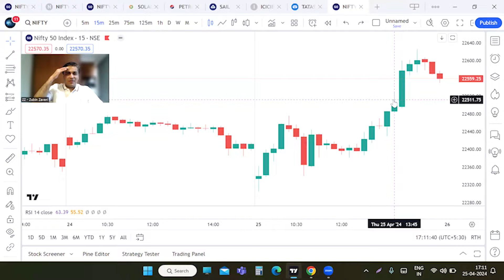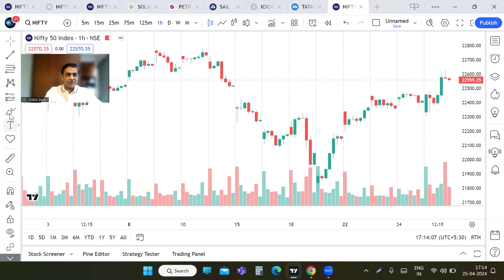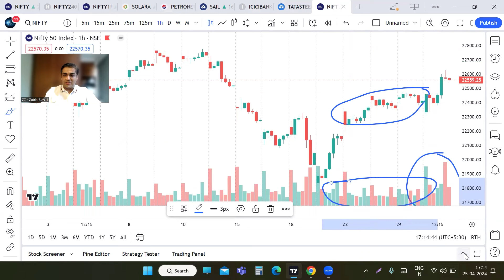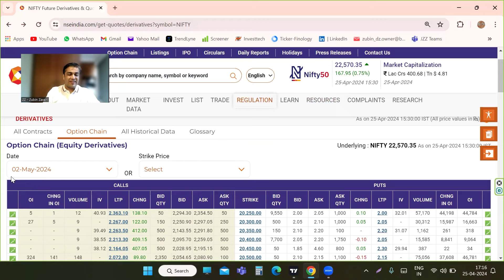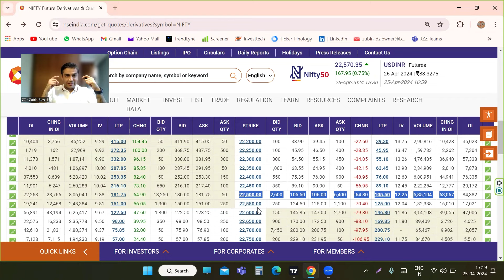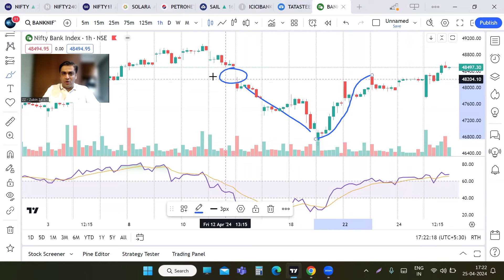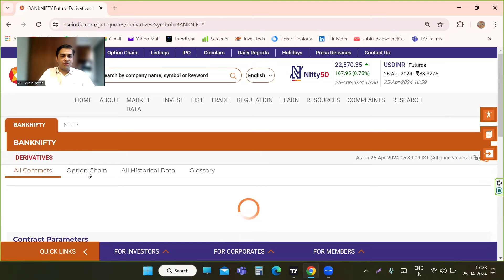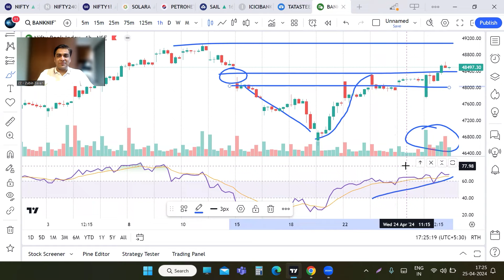NIFTY and Bank NIFTY Analysis & Prediction for Tomorrow | 26 April 24 Opening Setup By Strike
In the latest Strike video, Zubin Zaveri talks about how to analyze NIFTY and Bank NIFTY using the RSI indicator. He explains how to predict Bank NIFTY for tomorrow and shares insights on option trading. Zubin Sir breaks down how to use the RSI indicator easily and analyzes NIFTY and Bank NIFTY for tomorrow. He also covers option chain analysis, making it easy for beginners to understand. This video is a must-watch for anyone interested in understanding the stock market and improving their trading strategies.

Watch LIVE Stock Market Analysis of Nifty, Bank Nifty, Trending Stocks Daily. ✅Supercharge Your Stock Trading.

Strike - Supercharge Your Stock Trading | Mere Paas Data Hai
Trading in any financial market should be done with sound knowledge and the help of a qualified investment adviser. This is not a recommendation to buy/sell. It is our endeavor to educate viewers on the use of these models and how markets work using our models.